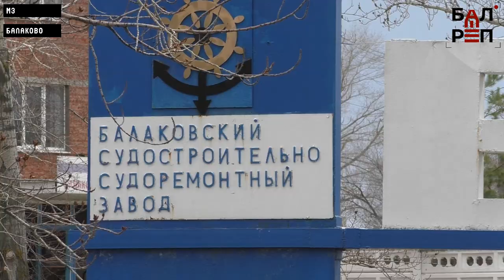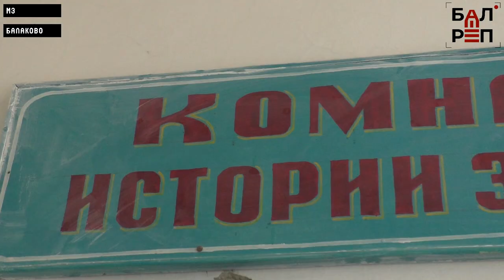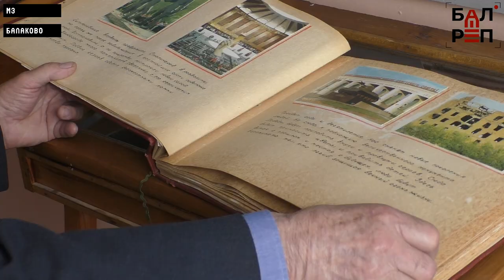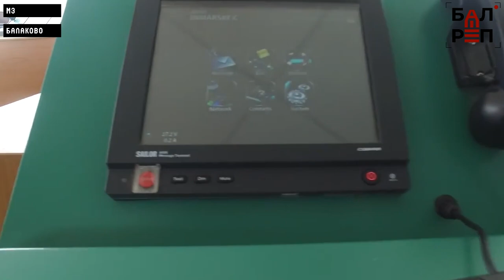ЛЮДИ=Балаково #11 (Анатолий Ермоленко-хранитель истории БССРЗ)